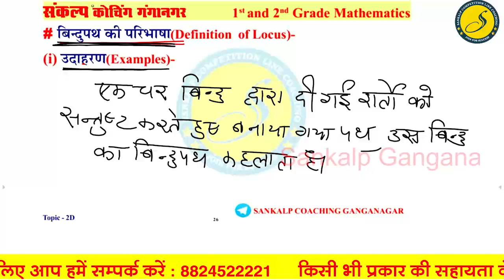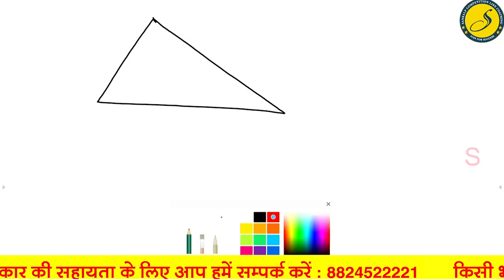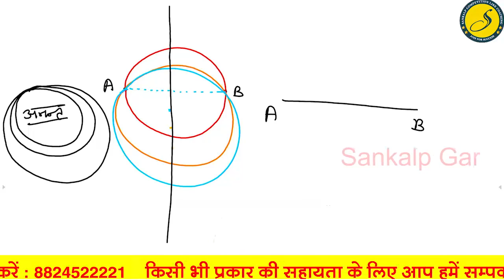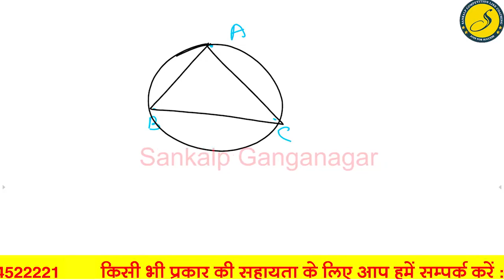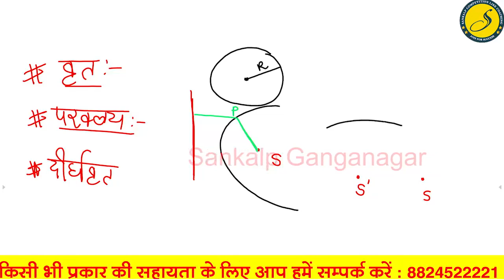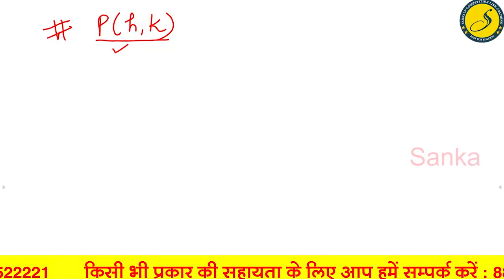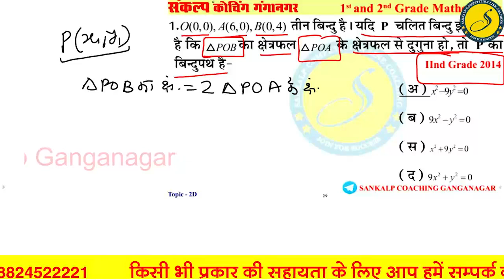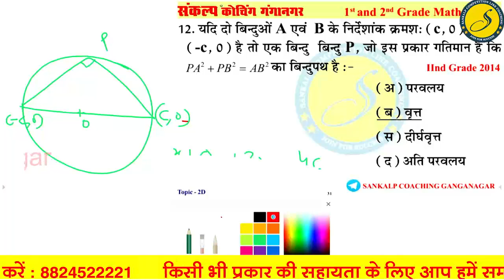2nd Grade Math Online Classes | RPSC 2nd Grade Syllabus | 1st Grade online Classes |Sankalp Coaching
#2 RPSC 1st & 2nd Grade 2nd Paper Maths | Live From Classroom l Vacancy Soon l Sankalp Ganganagar

Address
           48, मुखर्जी नगर,  नजदीक मैन बस स्टैंड, श्रीगंगानगर